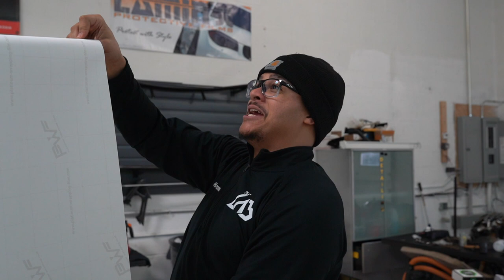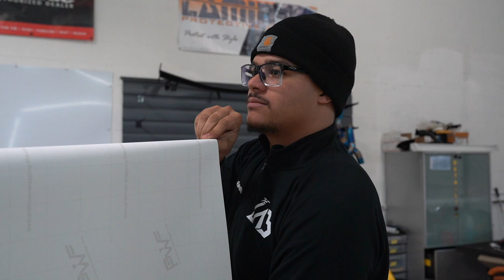Lab.Tv #2 - One Week Two full wraps can we pull it off?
We have two full wraps for this week! We are using Platinum Wrapping Films on both applications.  BMW 550I and Ford Bronco Sport! Which one do you like the most!